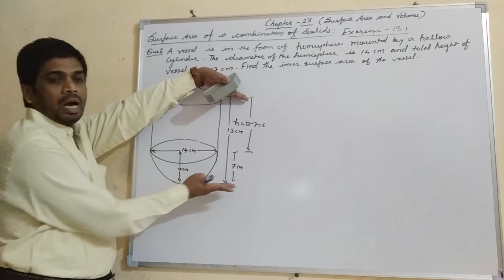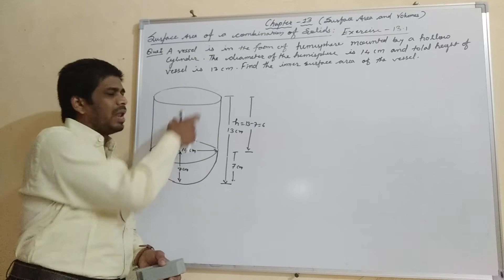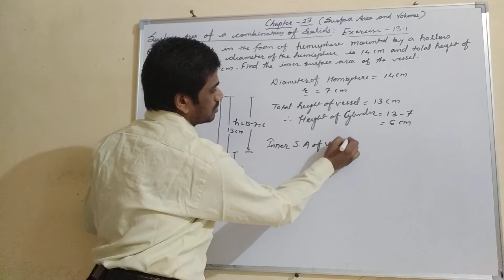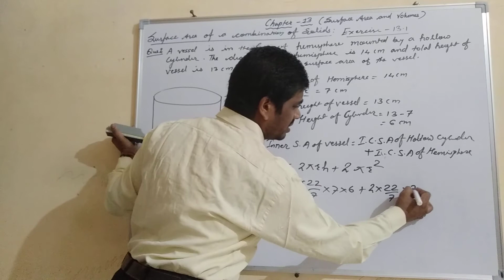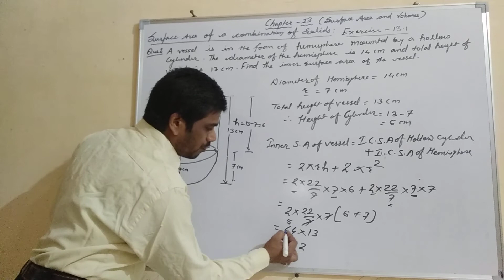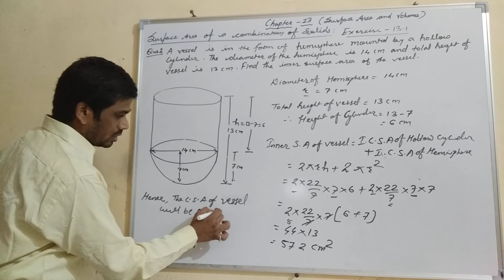Class 10th, Chapter 13, Surface areas and volumes, 2nd question of exercise 13.1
Dear viewers, this video gives you idea about 2nd question of exercise 13.1 of the topic Surface Areas and Volumes. Here I tried to solve 2nd question of exercise 13.1 in a very simple way.